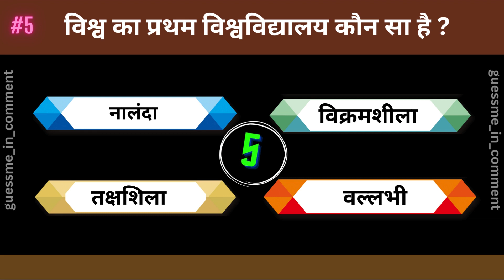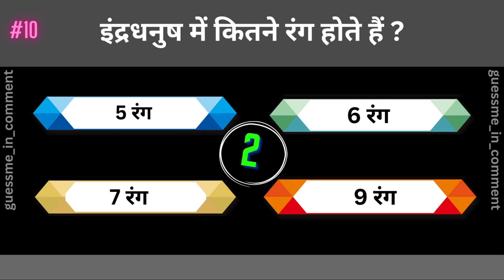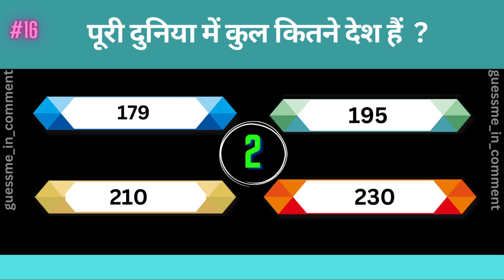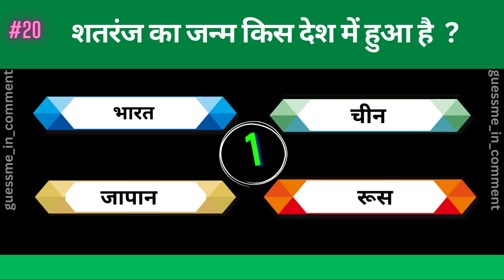GK | GK quiz | Gk In Hindi | Gk Question And Answer | Gk Question New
Fun quizzes, games and challenges for everyone!